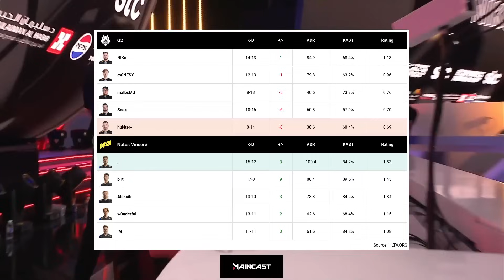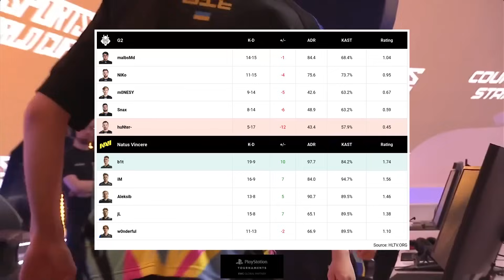НАЙКРАЩІ МОМЕНТИ ФІНАЛУ NAVI vs G2.